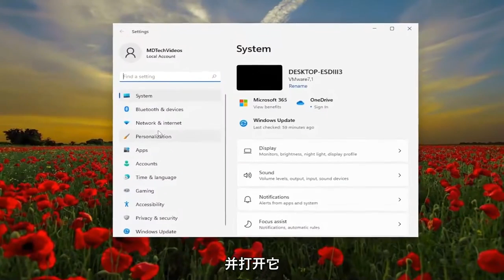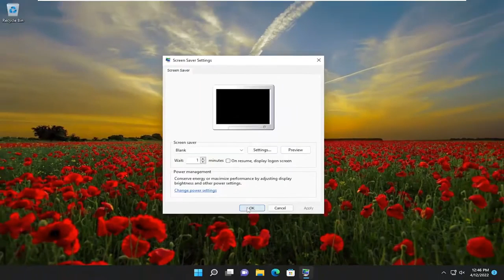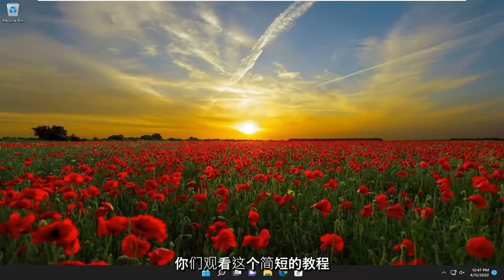如何在Windows 11 中禁用锁定屏幕-电脑志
阻止计算机自动锁定 Windows 11 [教程]

Microsoft 不提供使用“设置”应用程序或经典控制面板关闭锁定屏幕功能的简单方法。 .

本教程中解决的问题：
阻止计算机自动锁定 Windows 11

您的 Windows PC 是否经常自动锁定？ 如果是这种情况，则可能是因为计算机中的某些设置触发了锁定屏幕的出现，并且锁定了 Windows 11/10，即使您将其短时间置于非活动状态也是如此。